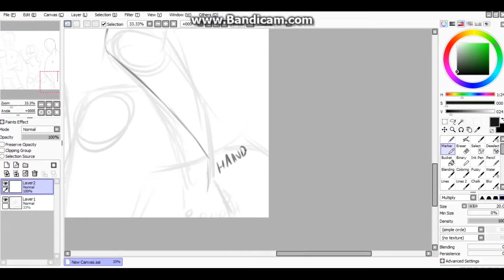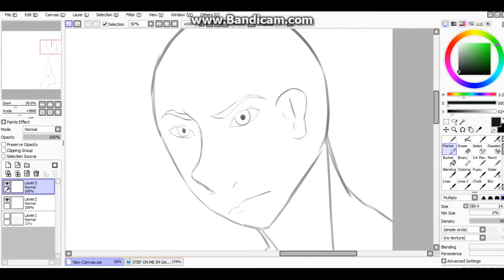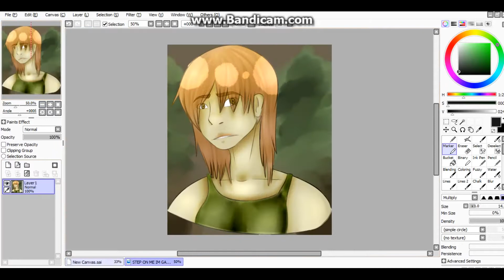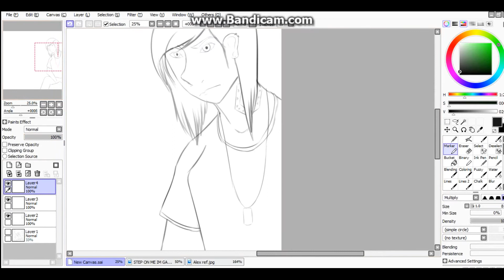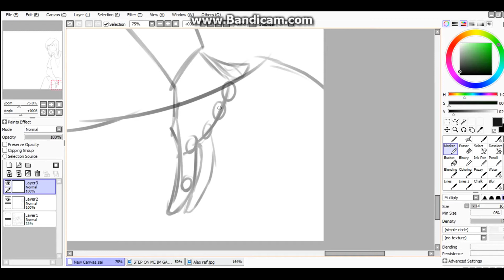Go Away// Part 1// COD + OC Speedpaint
I wanted to start a small project so this is part one wooh